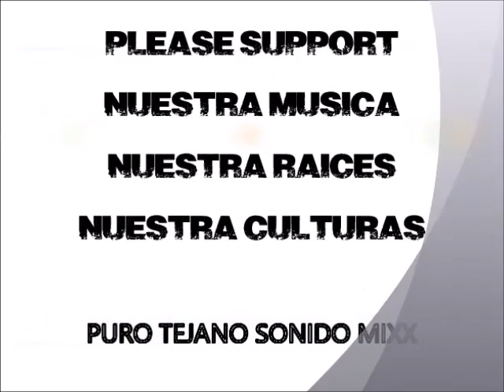Conjunto Inizzio - Vete YA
Once again, these guys have done an awesome job on this song...don't forget to support the band .available at all your favorite internet stores and itunes...y otraaaaaaaa